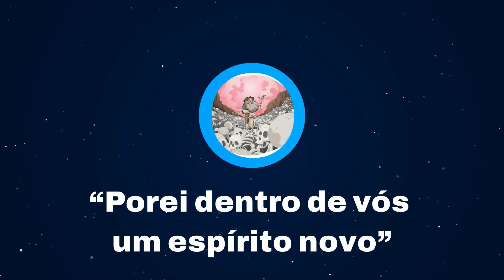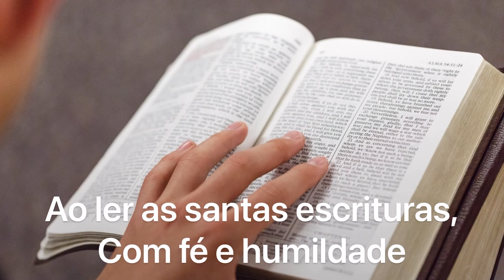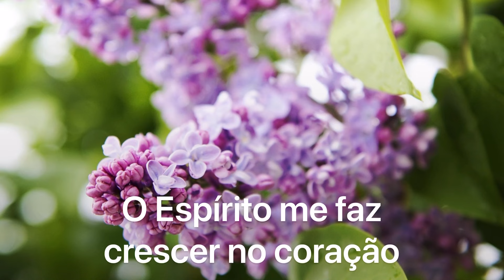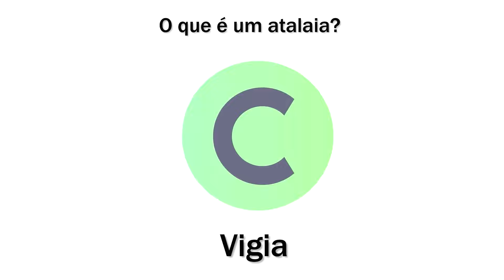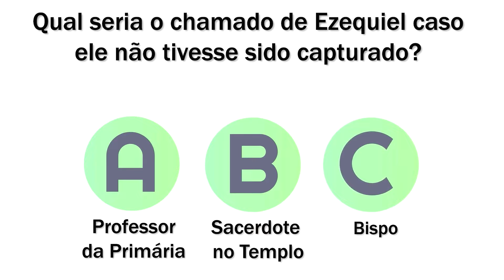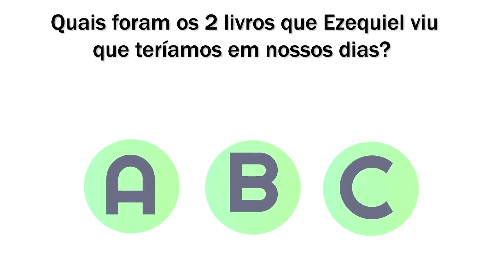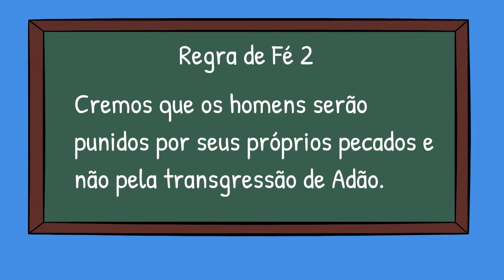Vem e Segue-me Kids “Porei dentro de vós um espírito novo” Ezequiel 1–3; 33–34; 36–37; 47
O Vêm, e Segue-Me kids desta semana conta a história do profeta Ezequiel, fala também sobre O Livro de Mórmon e a Bíblia em nossos dias. Um quiz super divertido com 5 perguntas no final do vídeo. Ah! Um joguinho para ajudar a memorizar as Regas de fé. Confiram!!

Este é um excelente recurso para pais e líderes ensinar doutrinas e princípios do evangelho para as crianças.
Nesta semana alguns Salmos serão de grande aprendizado para todos nós